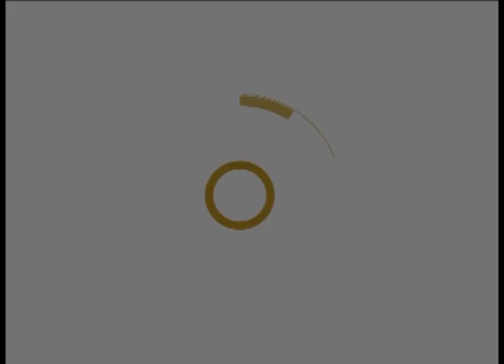PALABRA VIVA- PADRE A IMAGEN DEL PADRE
Como padres estamos llamados a ser SIGNO VISIBLE DEL AMOR DE DIOS para nuestros hijos.